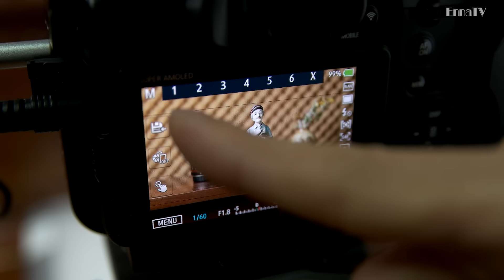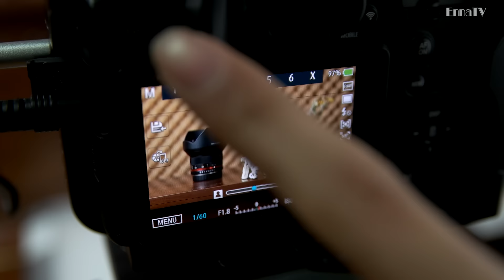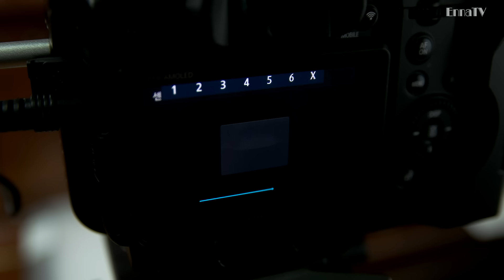Samsung NX1 - Saving Focus Point TEST with Otto's Script / Unleash the Power (Eng Sub)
by Enna (Enna.co.kr)